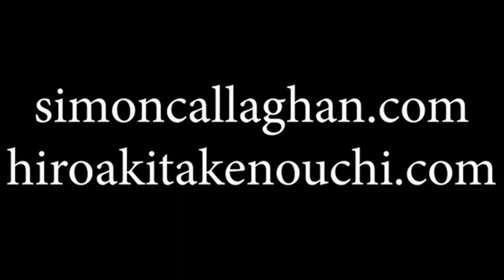Rachmaninoff | Suite No. 2 Op. 17 (Simon Callaghan & Hiro Takenouchi)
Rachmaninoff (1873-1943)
Suite No. 2 in C for two pianos (1901)

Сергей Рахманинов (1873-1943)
Вторая сюита для двух фортепиано (1901)

00:07 I. Introduction / Вступление
04:49 II. Valse / Вальс
11:29 III. Romance /  Романс
18:35 IV. Tarantelle / Тарантелла

Simon Callaghan & Hiro Takenouchi (Parnassius Piano Duo)
Recorded live in concert at Eton College, 12 March 2020